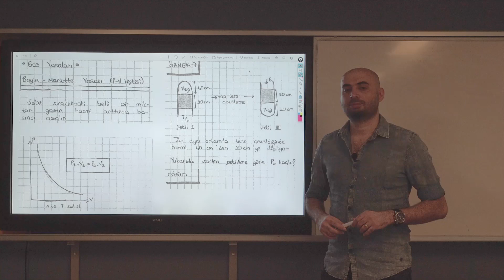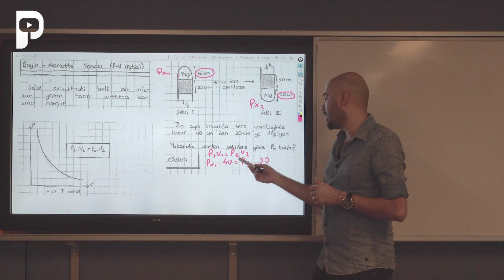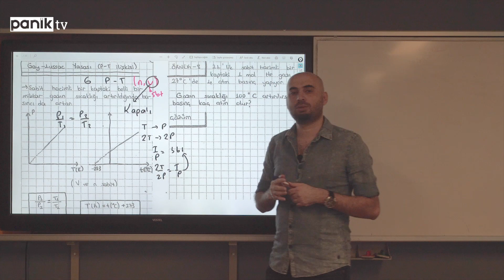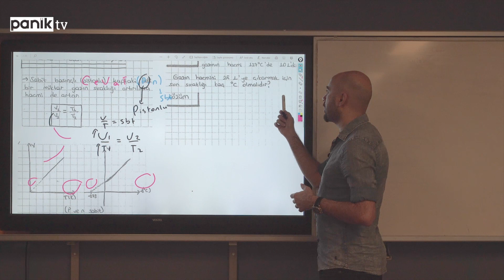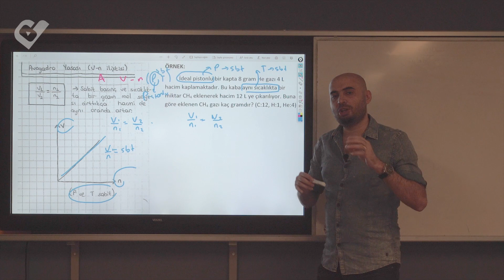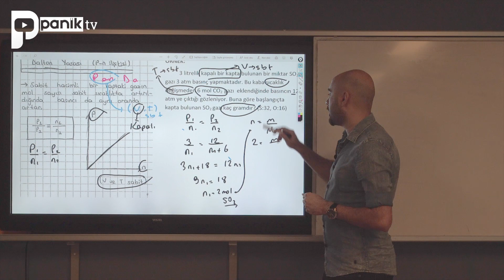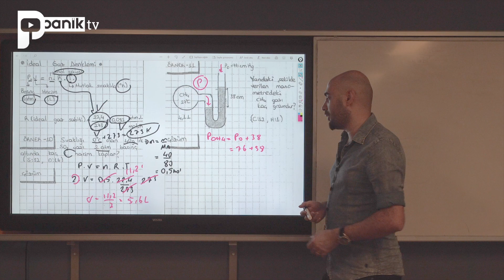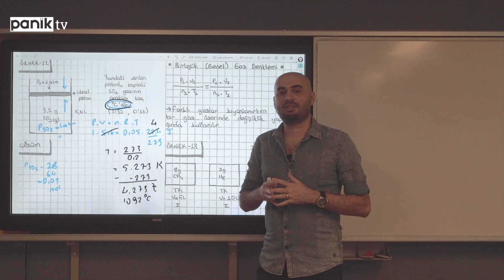Kimya 7. Ders